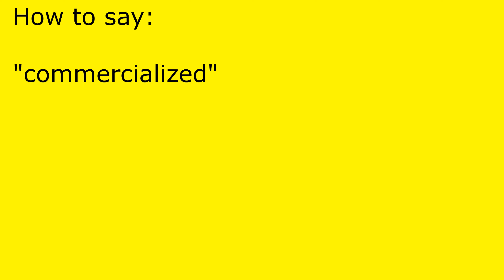How to pronounce commercialized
commercialized pronunciation.